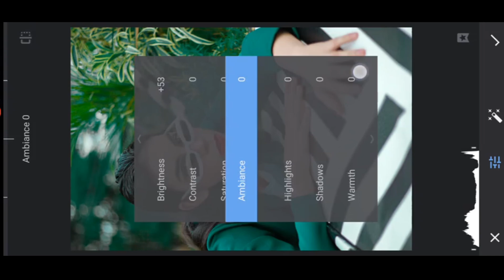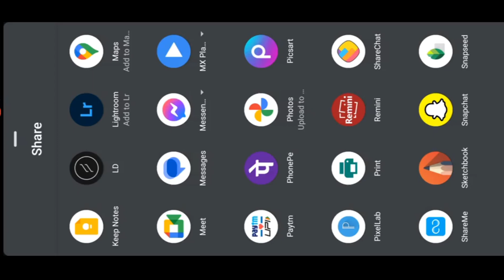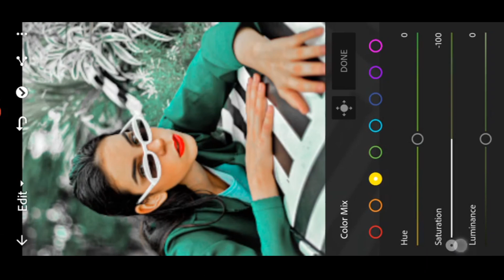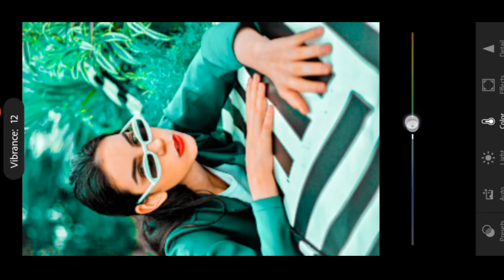green background kese karen Lightroom presets tutorial edit